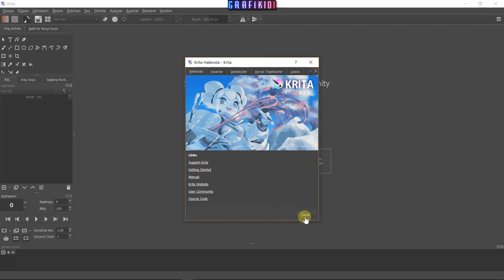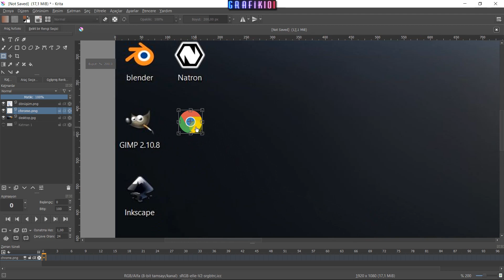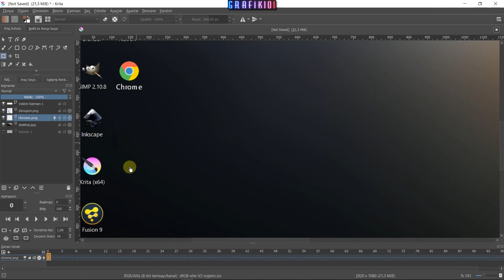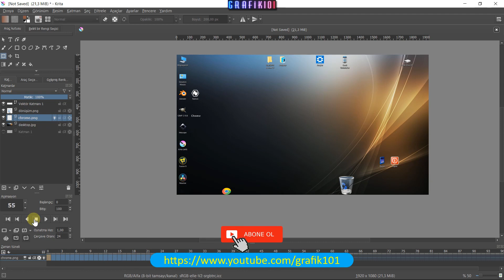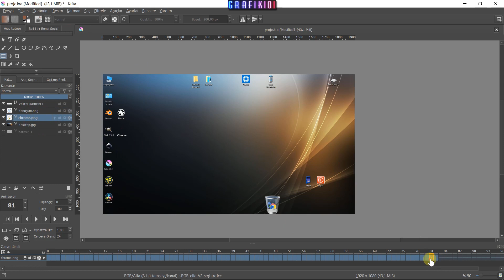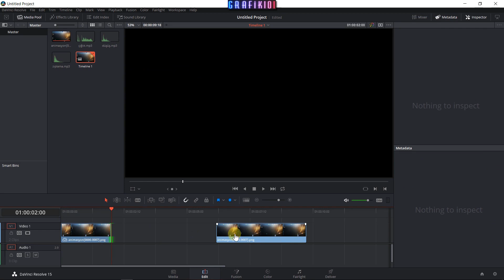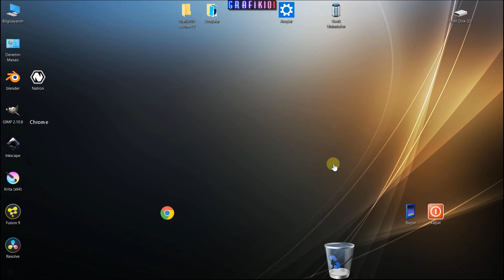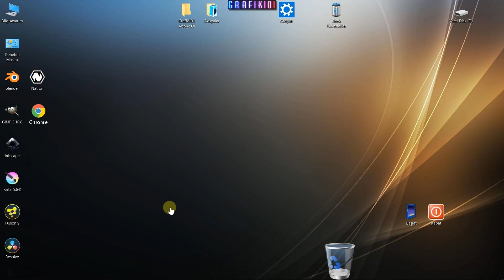Krita/DaVinci Resolve - Eğlenceli 2B Animasyonu Oluşturma :)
Merhaba,

Bu eğlenceli dersimizde Krita ve DaVnci Resolve ile oldukça eğlenceli bir 2B animasyon nasıl oluşturulur bunu öğreneceğiz. Umarım Chrome çöpe gitti diye kanalım da çöpe gitmez. :)

UDEMY KURSLARIM

DaVinci Resolve web sitesi:

(DaVinci Resolve en son ücretsiz sürümü sayfanın el alt kısmından indirilebilir.)

kisspng tarafından

ZAPSLAT tarafından